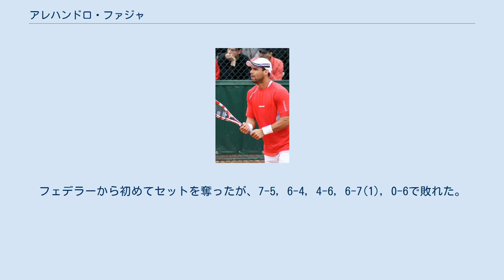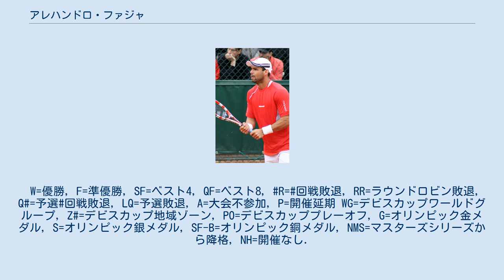アレハンドロ・ファジャ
サンティアゴ・デ・カリ出身の人物
アレハンドロ・ファジャ・ラミレス（Alejandro Falla Ramirez, 1983年11月14日 - ）は、コロンビア・カリ出身の男子プロテニス選手。
ATPツアーではシングルス・ダブルスとも優勝はない。
左利きの選手。
 ファジャはテニスコーチである父親の手ほどきで6歳からテニスを始め、2000年にプロ入りした。
2001年から男子テニス国別対抗戦・デビスカップのコロンビア代表選手になる。
2004年全仏オープンで4大大会初出場を果たし、ダビド・ナルバンディアンとの2回戦に進出した。
続くウィンブルドンでは、ロジャー・フェデラーとの2回戦でセンターコートに立った。
ファジャはフェデラーから3ゲームしか奪えずに1-6, 2-6, 0-6で完敗した。
 この後しばらく世界ランキングを落としたが、2006年から再び4大大会に戻ってくる。
2年ぶりに出場した全仏オープンでも初戦を突破した後、2回戦でまたもやフェデラーと顔を合わせた。
同じく2年ぶりのウィンブルドンでも2回戦に進み、全米オープンにも初出場を果たす。
全米オープンの2回戦では、ドミトリー・トゥルスノフに3-6, 6-7(4), 5-7で敗れた。
全豪オープンには予選で敗退したが、3月前半のインディアンウェルズ・マスターズでは1回戦でベンヤミン・ベッカーを破り、イワン・リュビチッチとの2回戦に勝ち上がるなど、徐々に実力を上げてきた。
 2010年全豪オープンで、ファジャは初めての4大大会3回戦進出を決めた。
この全豪3回戦では、第26シードのニコラス・アルマグロに4-6, 3-6, 4-6のストレートで敗退した。
ウィンブルドンでは1回戦でロジャー・フェデラーと4大大会で4度目の対戦をした。
フェデラーから初めてセットを奪ったが、7-5, 6-4, 4-6, 6-7(1), 0-6で敗れた。
 2011年2月のSAPオープンのダブルスでグザビエ・マリスと組んでファジャは初のツアー決勝に進出した。
決勝ではスコット・リプスキー/ラジーブ・ラム組に4–6, 6–4, [8–10]で敗れ準優勝となった。
 2011年全仏オープンでファジャは予選から勝ち上がり、初めて4大大会の4回戦に進出した。
4回戦ではフアン・イグナシオ・チェラに6-4, 2-6, 6-1, 6-7(5), 2-6で敗れた。
 2012年全豪オープンでは2回戦で第8シードのマーディ・フィッシュを7-6(4), 6-3, 7-6(5)で破り、3回戦に進出した。
3回戦ではフィリップ・コールシュライバーに3-6, 2-6, 6-7(3)で敗れた。
ロンドン五輪にも出場し1回戦で第1シードのロジャー・フェデラーに3-6, 7-5, 6-3で敗れた。
 2013年7月の地元のコロンビア・オープンで初めてシングルスの決勝に進出したがイボ・カロビッチに3–6, 6–7(4)で敗れツアー初優勝を逃した。
 ファジャは2017年10月のフェアフィールドでのチャレンジャー大会に出場したのが最後になり、2018年1月、34歳で現役を引退した。